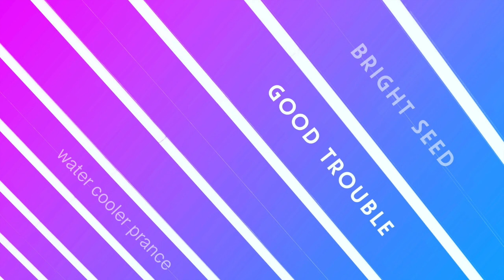"Water Cooler Prance" by Bright Seed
From the album Good Trouble, releasing 12.18.20
2020 by Soundstripe Productions

Brad Hill is a composer based in Nashville, TN and has been releasing music since 2012. He writes and releases music for film under the monikers Hill, Fairlight, and Bright Seed. His music can be heard on television networks such as CBS, ABC, FOX, Discovery, and Lifetime and alongside brands such as Firestone Tires, Ikea, and Bridgestone Golf. Brad's music is rooted in emotion and reflection with a little bit of fun mixed in.